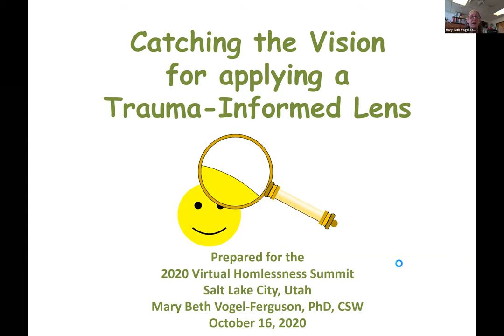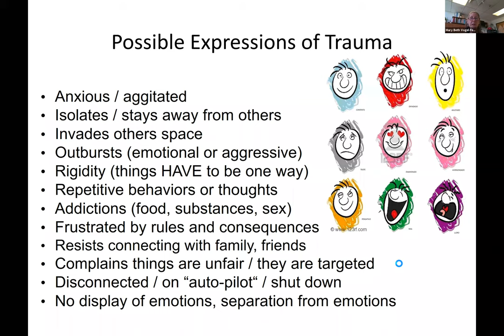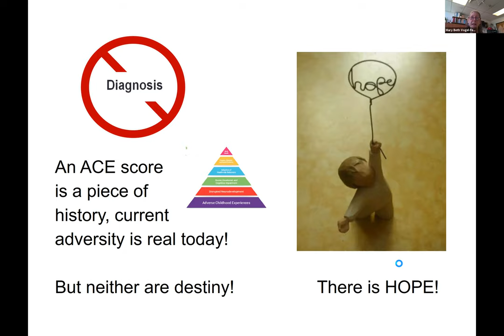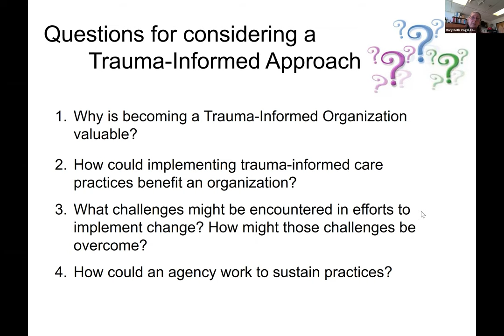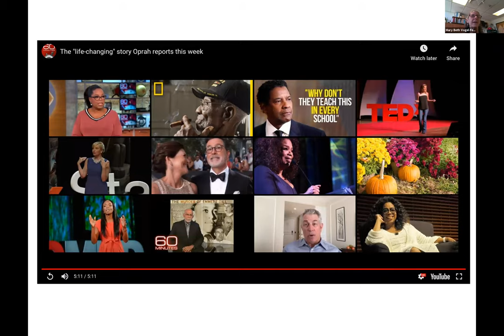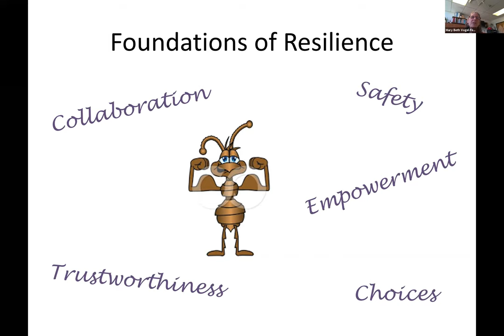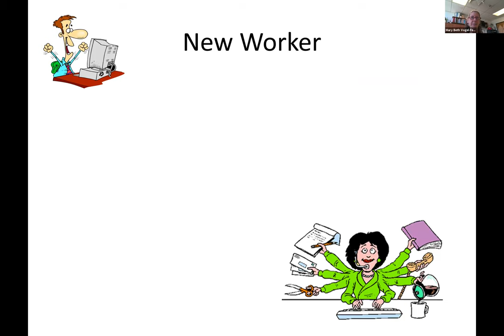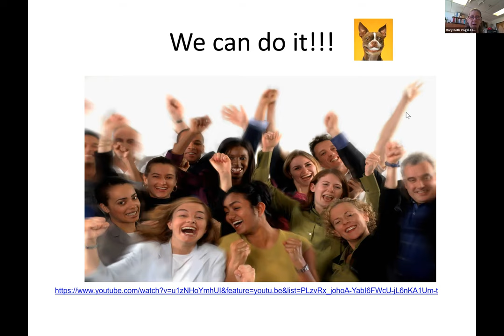Catching the Vision for Applying a Trauma Informed Lens